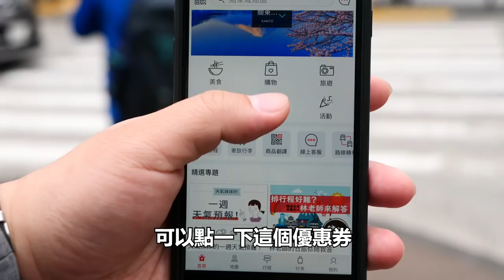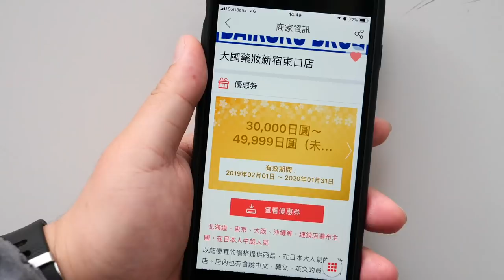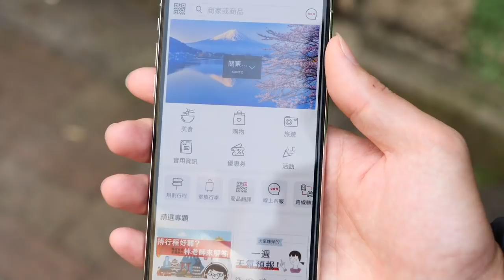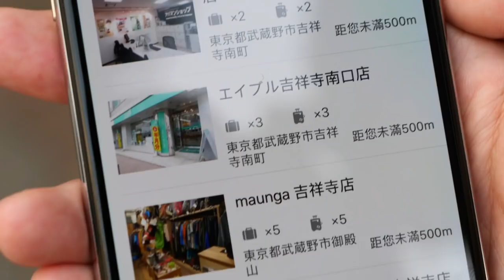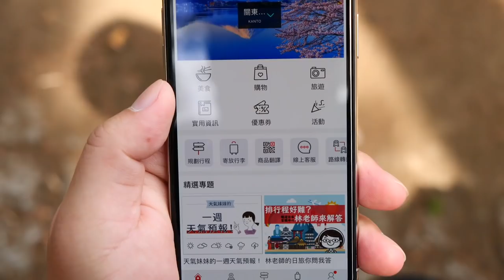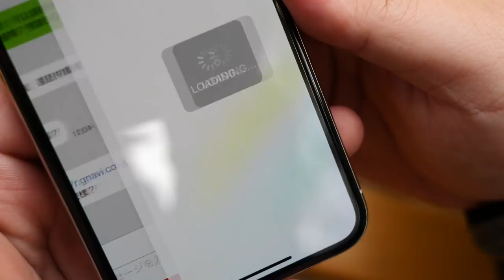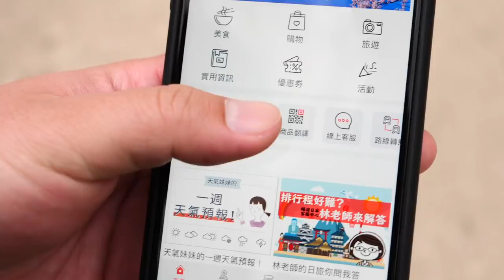日本旅遊必備APP推薦｜日本自由行必看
日本旅遊的時候，總是覺得很多小事情不知道問誰？
置物櫃一下就滿了，總是找不到地方放行李？
藥妝店買了一堆東西，退稅後還想要再便宜一點？
如果你有以上的困擾，那你一定要看看東瞧推薦的這款APP「暢遊日本」
他不但有真人線上客服、行李寄放查詢還有各種熱門商店的優惠券集合，絕對是日本旅行必備良藥！

下載連結

暢遊日本APP，搞定旅遊大小事
・ 線上真人客服
・ 商品翻譯
・ 行李寄存
・ 電車轉乘
・ 匯率換算
・ 優惠券大集合
・ 行程規劃...etc